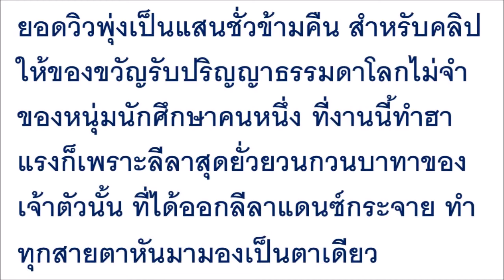โซเชียลแชร์ถล่ม ! “นศ.หนุ่ม” กับลีลาให้ของขวัญรับปริญญาที่โลกต้องจดจำ...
โซเชียลแชร์ถล่ม ! “นศ.หนุ่ม” กับลีลาให้ของขวัญรับปริญญาที่โลกต้องจดจำ งัดร้อยลีลา แต่ละท่วงท่าแทบร้องขอชีวิต !!